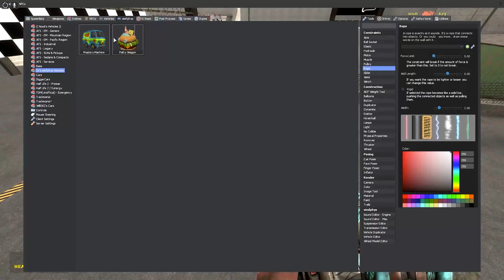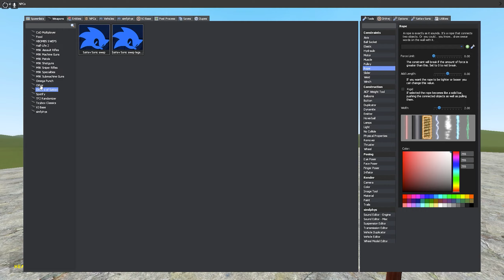Leftovers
don't byte me
// SEALS //
// Ft Tracks //
// MC Virgins - Bumpin'
// Ridge Racer Type 4 - Move Me